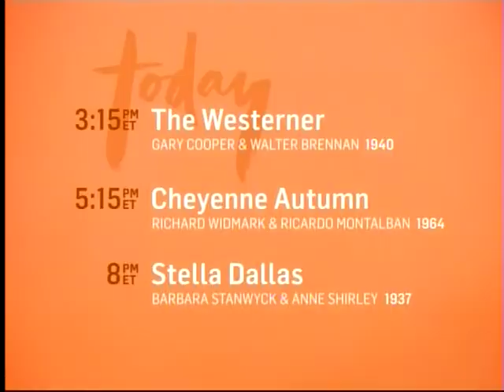TCM Saturday Matinee - A Big Hand for the Little Lady (Outro)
Broadcast Saturday, October 11, 2014.